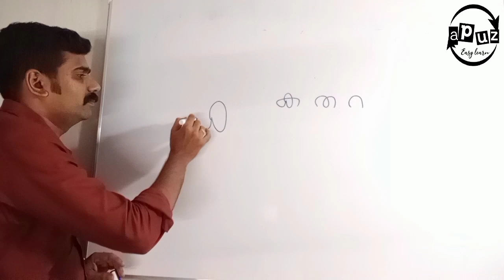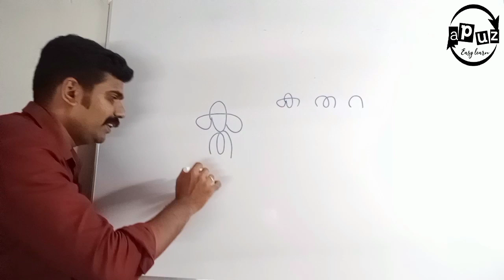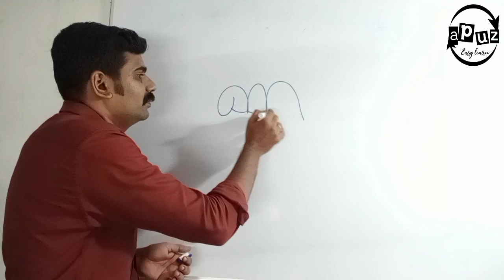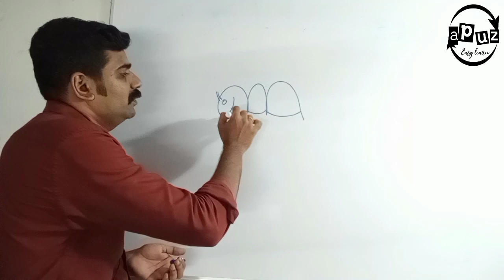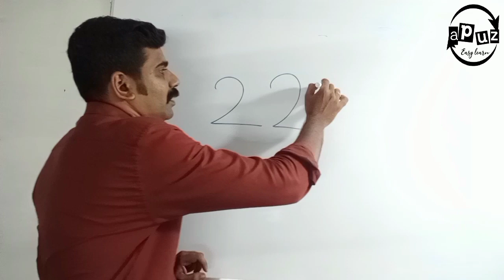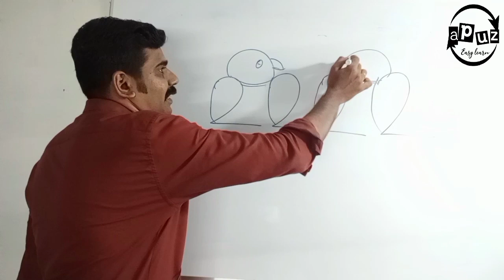Drawing with letters | Malayalam| മലയാളം അക്ഷരങ്ങൾ കൊണ്ട് ചിത്രങ്ങൾ വരയ്ക്കാം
കതറ മനുഷ്യൻ
ത കൊണ്ടൊരു തെങ്ങ്
റ കൊണ്ടു കുട, മണി
കുരങ്ങനെ വരയ്ക്കാം ഈസിയായി
ണ കൊണ്ടു ഉറുമ്പ്